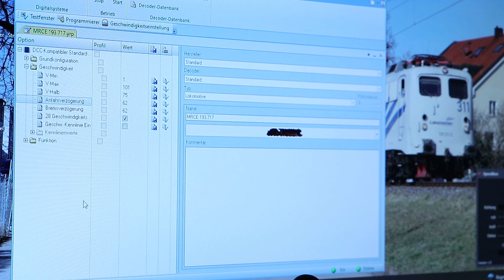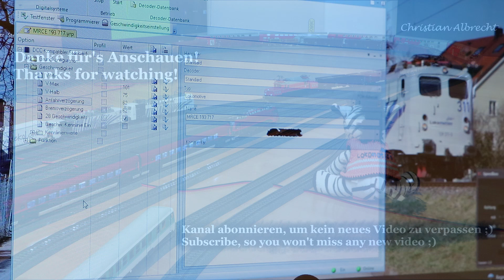Tutorial - Roco Lokomotiven programmieren - Teil 3: Anfahr- und Bremsverzögerung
In einer Serie von vier Videos möchte ich euch einmal die Grundlagen der Lokomotivprogrammierungen beibringen. Ziel dabei ist es, alle Lokomotiven so aufeinander ab zu stimmen, dass prinzipiell jede Lok mit jeder in Doppeltraktion fahren kann.

In Teil 3 programmieren wir die Bremsverzögerung so, dass die Lok aus Höchstgeschwindigkeit heraus erst nach einer bestimmten festgelegten Strecke zum Stehen kommt. Genauso auch die Anfahrverzögerung, dass die Höchstgeschwindigkeit erst nach einer bestimmten Strecke erreicht wird.

Mit Teil 4 geht es hier weiter: nächste Woche...

0:00 Teil 1 & 2 gesehen?
0:12 Einleitung
2:21 Bremsverzögerung einstellen
3:40 Grundwissen zu Anfahr- und Bremsverzögerung
4:36 Anfahrverzögerung einstellen
4:54 unterschiedliche ABV-Werte? Trick ;)
6:46 Schlussworte